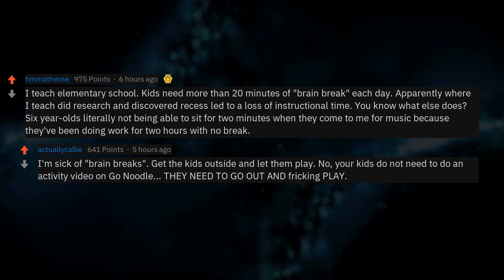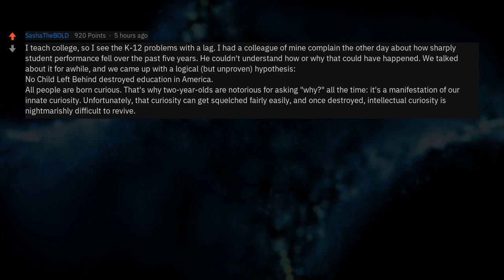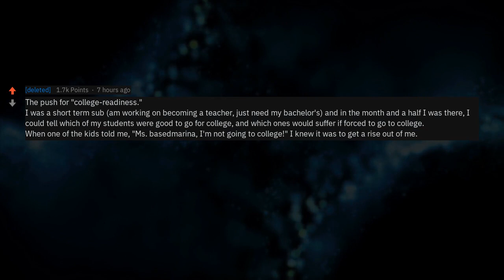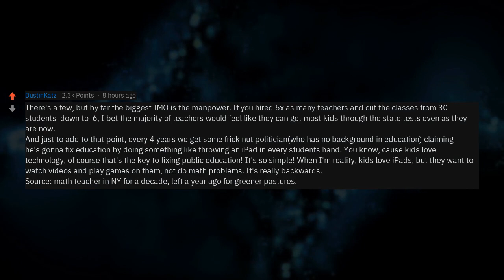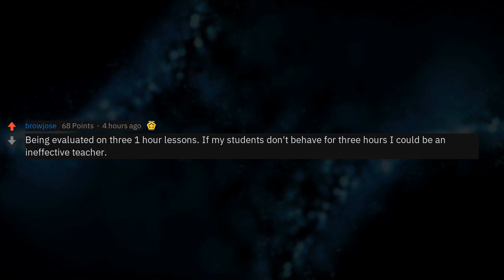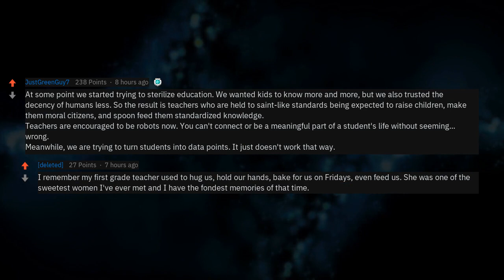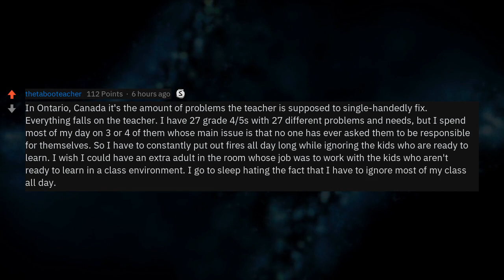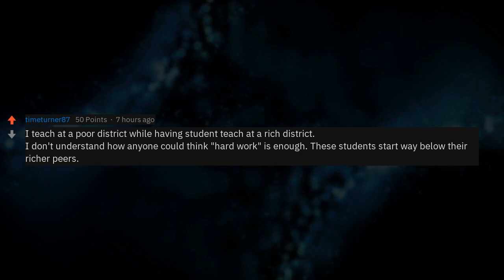What Is Wrong With Modern Education? (Teacher Stories r/AskReddit)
▶ Fresh AskReddit Stories: What Is Wrong With Modern Education?